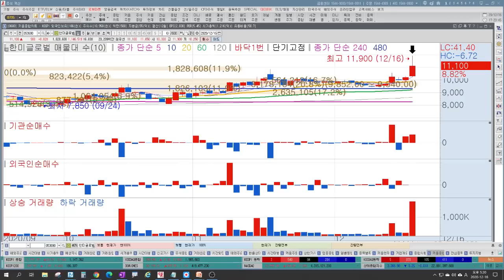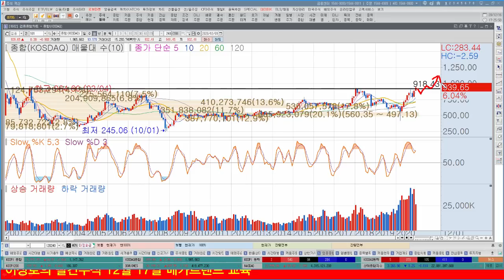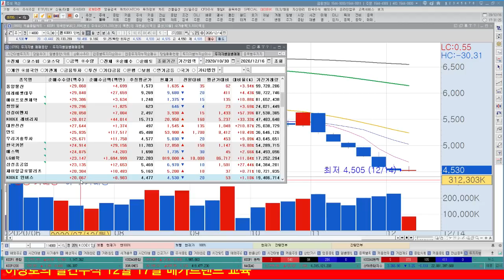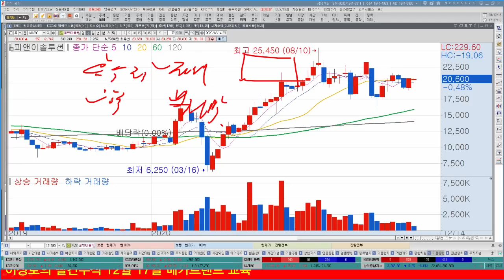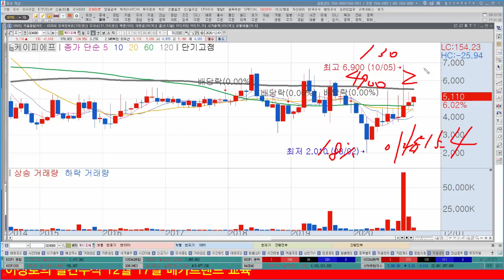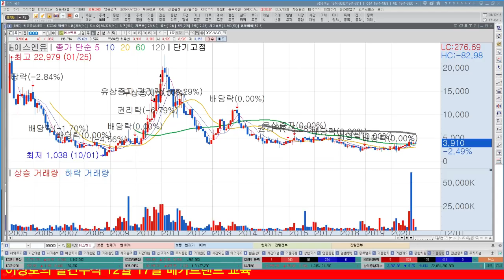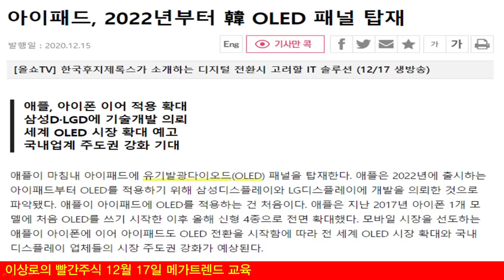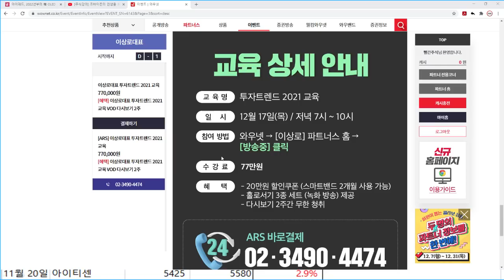2차전지관련주, 수소차관련주, 탄소배출권 바이든 당선 녹색성장주 저평가 수혜주 찾기, OLED장비주, 배당주 선점하기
1. 공화당 바이든 당선 인정, 녹색성장주 반등세 지속한다.
2. 탄소배출권, 2차전지관련주, 수소차관련주 상승 눈여겨 보자.
3. 녹색성장 최저임금, 로봇관련주도 반등세 가세할 전망
4. 바이든 정책 다시보기
5. 2022년 애플 아이패드 한국산 디스플레이
6. OLED장비주 추세적 상승 가능한 이유
7. 내일장관심주

1. 하루에 추천주를 1~2개씩! 급등하는 시장의 기회를 선점합니다.
2. 8시 30분 ~ 11시까지 정규회원방송을 통해서 투자의 습관을 확실히 고쳐드립니다.